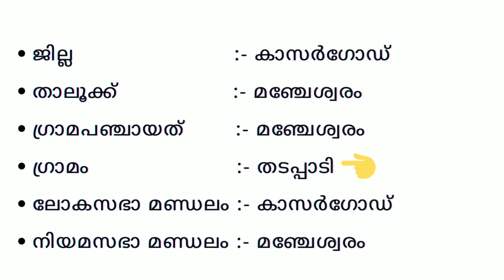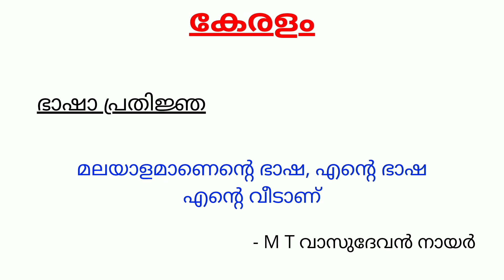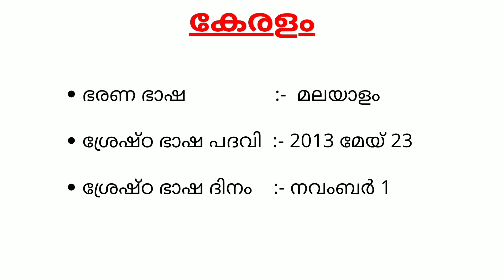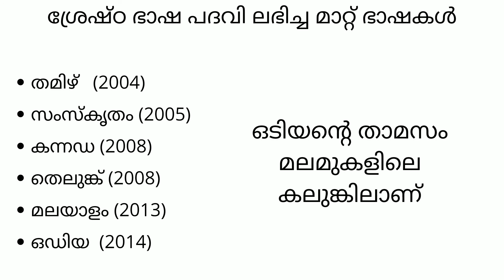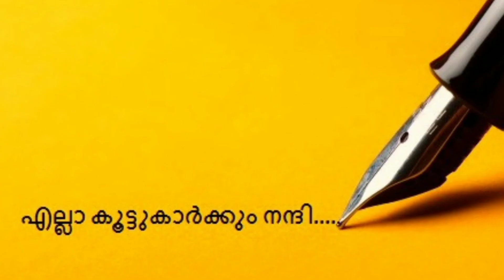PSC Basic Facts Of Kerala Part 3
PSC4DisabledPersons Conducted by National Service Scheme, University College Of Engineering Kariavattom Thiruvananthapuram | Unit no.214
Creator: Rahul